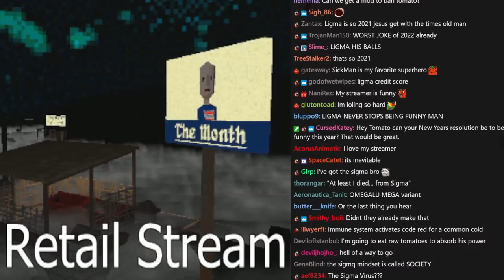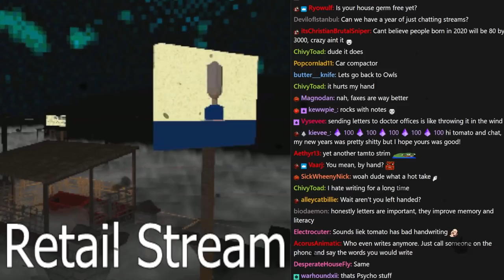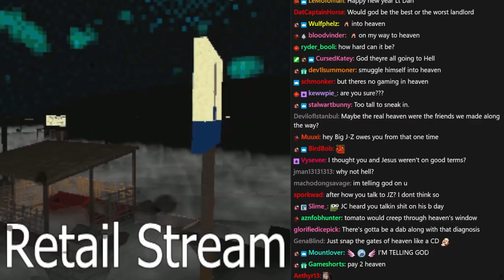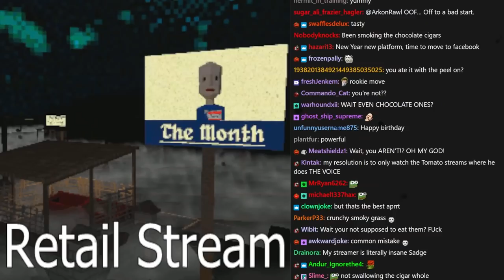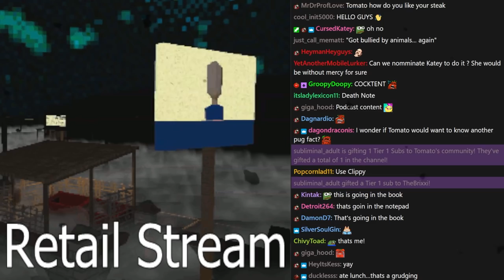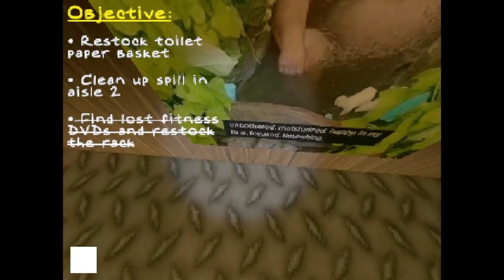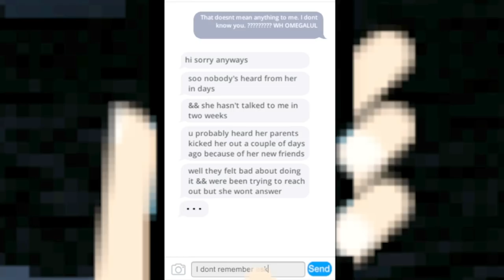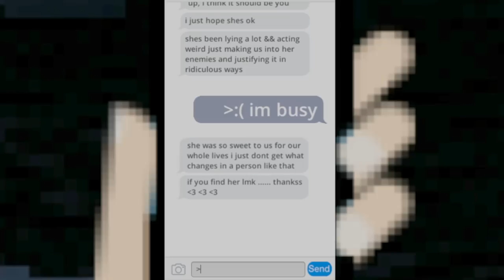2022 NO MERCY - Tomato spooky games (2) highlights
really kicking the year off splendidly

0:00 Intro
9:57 Employee of the Month
16:09 Corpse Ocean
18:58 ToruTaru